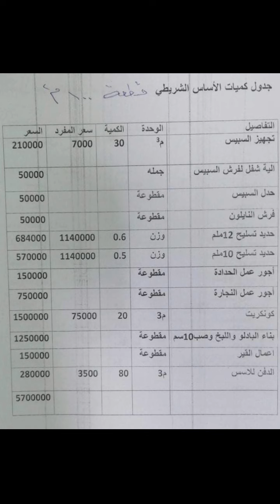تكلفة أساس شريطي لمساحة 100 متر بالتفصيل ملاحظات_هامة @emad#家を建てる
1- الرمل /                                    أزوزة       تك      سكس
             رمل اخيضر بناء                 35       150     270
             رمل اخيضر فحص ورقة      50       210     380
             رمل اخيضر فحص معيود    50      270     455
             رمل ابيض ناعم                   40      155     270
             رمل مغربل احمر                 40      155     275
             زميج كحل ونباعي               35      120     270
               سبيس                              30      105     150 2- الحصو/             حصو عادي       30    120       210
               حصو مكسر عادي وناعم     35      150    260
               حصو جلمودسعرسكس/200 نباعي/280 سامراء3- السمنت /                       عادي      مقاوم
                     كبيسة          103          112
                     لافارج          ——          ——
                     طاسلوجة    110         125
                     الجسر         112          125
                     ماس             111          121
                    بازيان            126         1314- الشيش /                      ابوالنص         قياسات

                    اف اف           1140           ——
                    التركي            1400
                    اوكراني          1440
               الفا سليماني       1060  5- الطابوق /           المعمل                  سعرالدبل(4000)
                              كنكن
                البيان والميلاد وحجي سعد           750
           حجي ابراهيم ومحمدسالم والجزيرة
        الطابوق الاحمر الهلال + خول الدبل (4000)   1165
      الطابوق الاحمر اشور سعرال(1000)ب345/دبل 1،2506- الجص والبورك والاسمنت الابيض      الطن
                             بورك الميزان             65
                            بورك درسه و الغزال    85
                            بورك المالج                100
                   سمنت ابيض ايثان               170
                   سمنت ابيض تركي               280
                جص الكرمة والنجف              5507- الكونكريت المركزي    نوع المكعب            سعر المكعب
                                   سي 25 c ماس عادي        74
                                   سي 25 c ماس مقاوم       75
                                   سي 30 c ماس عادي        78
                                   سي 30 c ماس مقاوم       83
                                  سي 35 c ماس عادي         86
                                   سي 35 c ماس مقاوم       89